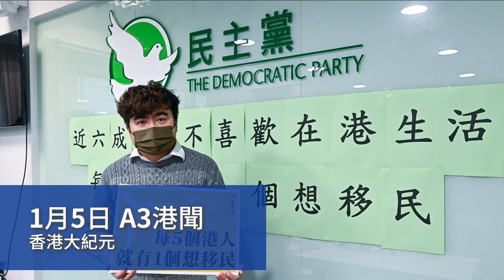【大紀元A1頭條】1月5日 推薦新聞 | 下月24日實施疫苗氣泡 不打針禁入 食肆 圖書館 學校 專家指難阻 Omicron 傳播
A1頭條:
下月24日實施疫苗氣泡 不打針禁入 食肆 圖書館 學校
專家指難阻 Omicron 傳播

A2港聞:
男子疑染Omicron源頭未明
屯門翠寧花園二座封區強檢 歐家榮憂社區出現隱形傳播鏈

A3港聞:
調查發現逾兩成人想移民
約四成人認為香港實行一國兩制失敗 民主黨促政府檢討施政方針

A6中國:
寧波: 爆發疫情 北侖區封閉管理
直接影響中國第二大港口 或影響全球航運

A8國際:
美國單日新增確診逾100萬宗
丹麥研究：Omicron比Delta更能逃避免疫力